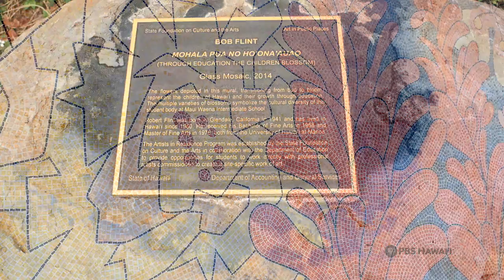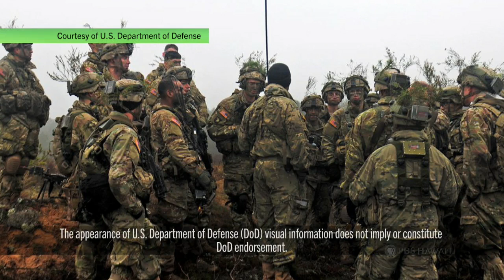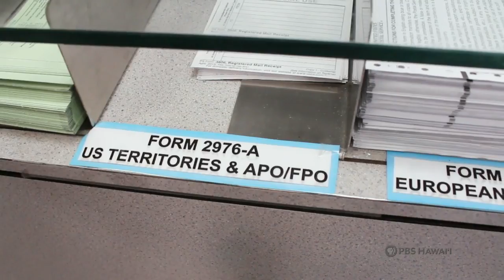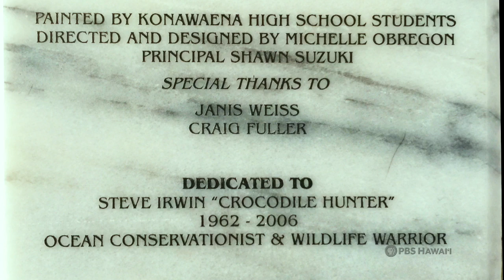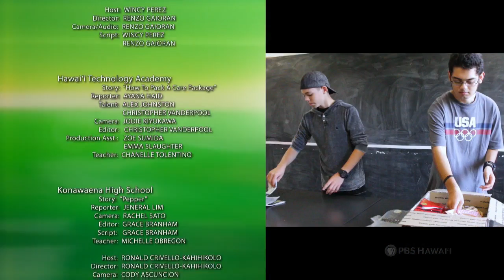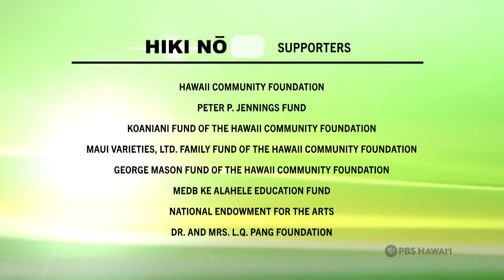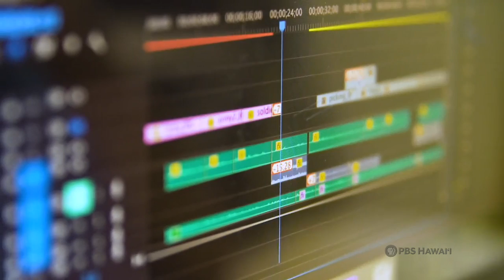HIKI NŌ 819 - Top Story - Kapolei High School, Rail Column Engraved Art | Program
Students from Kaua‘i High School in Lihu‘e introduce a new story genre to HIKI NŌ: the Personal Essay. In her essay “The Fact of You,” Kaua‘i High School student Haven Luper-Jasso explores the nature of truth. It opens with her thoughts on the matter: “The word FACT can be defined as a true piece of information. And in our day and age where information and messages are bombarding us from every angle every second of the day, that’s all we really want in life: truth.”

She goes on to explore not just the nature of factual truth, but also the truth within one’s own self: “Your life is the greatest masterpiece you will ever produce…Let it be genuine, true to who you are. Because that is who you were created to be. And that is a fact I can guarantee with a hundred percent certainty.”

ALSO FEATURED:

–Students from Waipahu High School on O‘ahu explore the mysterious origins of their studentbody-wide cheering tradition known as the Arthur Awards.

–Students from Ewa Makai Middle School on O‘ahu uncover the caring person behind the tough façade of their vice principal.

–Students from Chiefess Kamakahelei Middle School on Kaua‘i tell the story of Team Unify, a non-profit organization that helps students without disabilities bond with students who have disabilities.

–Students from Sacred Hearts Academy on O‘ahu introduce us to two local fashion designers who give younger, up-and-coming designers hands-on experience in the fashion business.

–Ka‘ala Elementary School on O‘ahu makes its HIKI NŌ debut with a video primer on aquaponics. (Ka‘ala Elementary School is only the second elementary school to produce for HIKI NŌ. The first was Kainalu Elementary School in windward O‘ahu.)